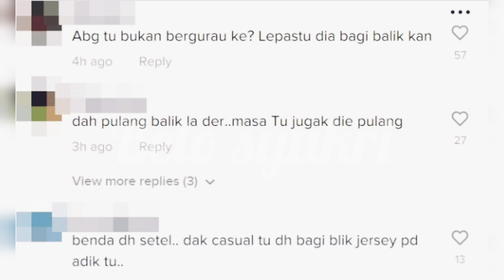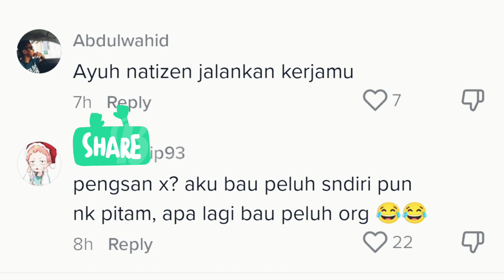BAPAK BUDAK RAMPAS JERSI DARI BUDAK KECIL?? MANA ADAB NI?